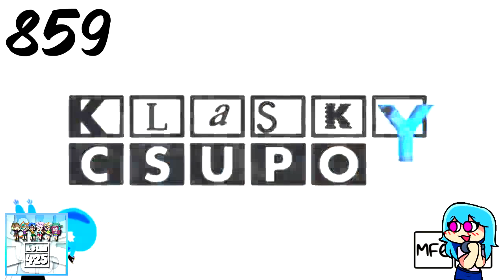RPC V1 (1994) ER3 Vs AMLM859, MVEC296, TCV1530, MPVE379, CJM, MGCLM539, TMWOLM174, TOCRSM785 & EO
(3⁄26+1)

C, E, EO & RP Mean Stands for Csupo, Effects, Everyone and Renaissance Pictures.

Your Turn?
Who's Next To Round 4?
and Your Turn @Asterismanize8341 do Make Round 4!